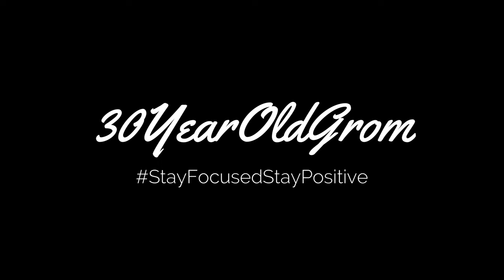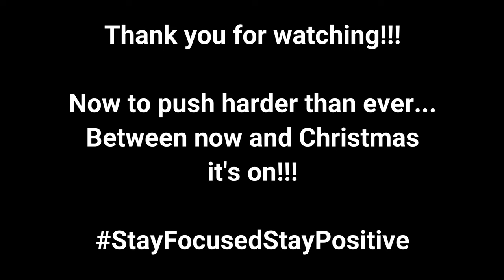Poignant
It sure was another strange day and another short vlog. Even though I have no personal connection with today's events it still left a solemn feeling in the air. I'll be honest and say that there were a few times that I found a lump in my throat.